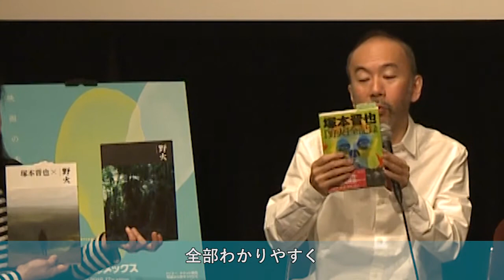『野火』（聴覚障がい者向け日本語字幕付き）上映会（2016年）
2016年11月12日(土)
アテネ・フランセ文化センター

第17回東京フィルメックス開催のプレイベントとして、聴覚障がい者向け日本語字幕付き『野火』（’14）の上映会が行われた。ヴェネチア国際映画祭をはじめとする数多くの海外の映画祭で高い評価を得た『野火』は、第15回東京フィルメックスのオープニング作品として紹介された後、国内で大きな反響を呼んだ作品である。上映後には、主演も務めた塚本晋也監督が登壇し、林 加奈子東京フィルメックスディレクターの進行で、手話通訳を交えてのトークイベントが行われた。

登壇：
塚本晋也（監督、主演）

聞き手：
林 加奈子（東京フィルメックス　ディレクター）